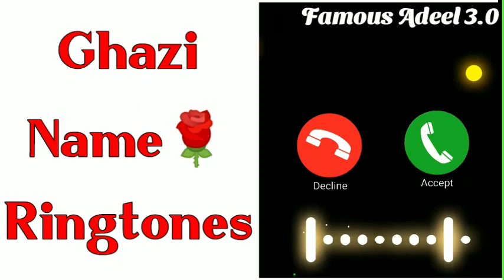Ghazi Name Ringtone | Ghazi Name Whatsapp Status | Ghazi Naam Ki Ringtone | Ghazi Name Meaning